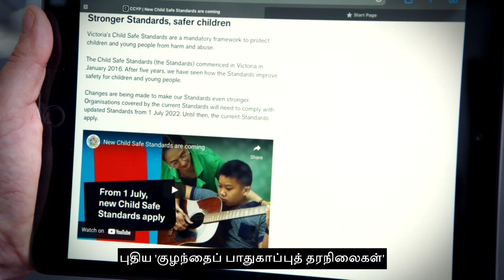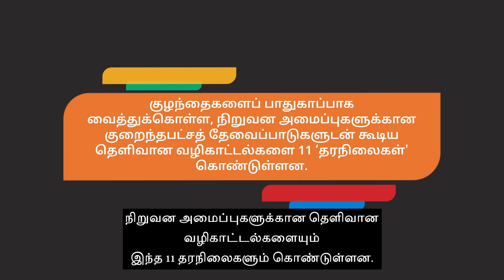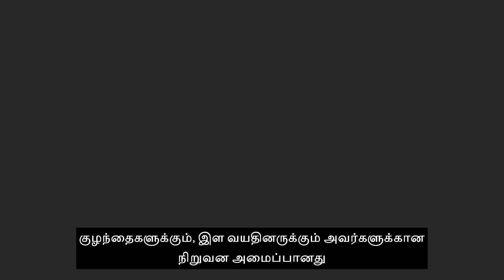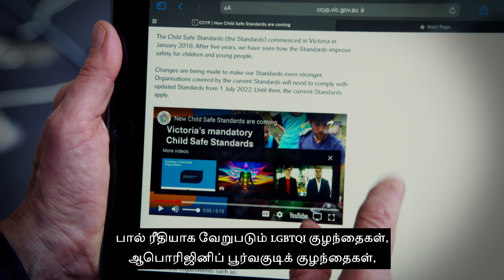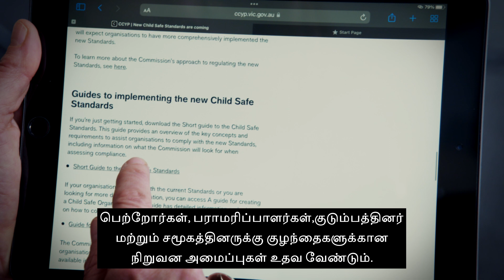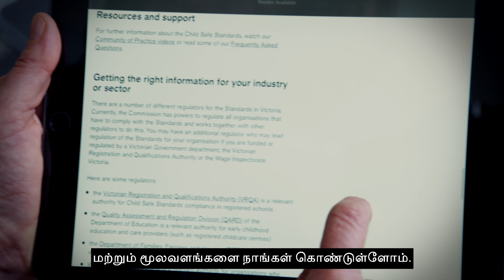Taking Children's Safety Seriously: The 11 Child Safe Standards in Victoria (Tamil subtitles)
This video has Tamil subtitles. Our two Commissioners discuss the 11 Child Safe Standards and what organisations need to do to comply. To learn more about the 11 Child Safe Standards,